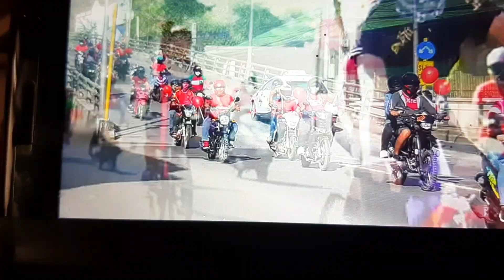Bbm Sarah Motorcade @CDO 2022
Cdo Bbm Motorcade 2022